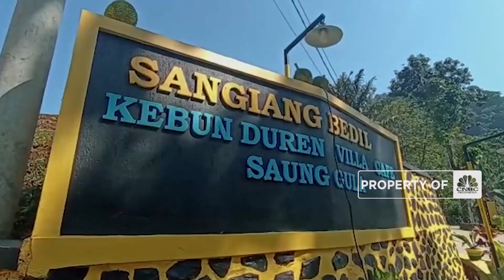Sedaap! Pesta Durian di Sumedang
Libur lebaran tak lengkap rasanya jika tidak mengunjungi tempat wisata. Bagi anda yang sedang mudik ke Sumedang atau sedang melewati wilayah Sumedang, tidak ada salahnya jika anda mampir ke Kebun Durian Sangian Bedil.

Selengkapnya dalam CNBC Indonesia (Senin, 24/04/2023) berikut ini.